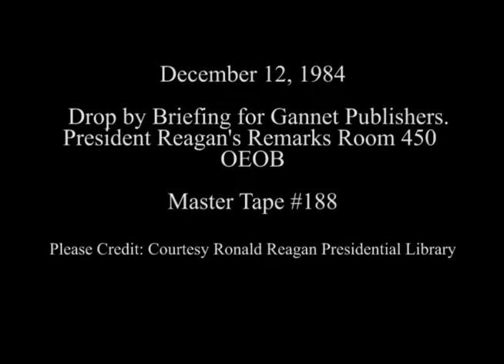President Reagan's Remarks at a Drop by Briefing for Gannet Publishers on December 12, 1984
Full Title: President Reagan's Remarks at a Drop by Briefing for Gannet Publishers, Room 450, OEOB on December 12, 1984

Transcript: N/A

Production Date: 12/12/1984

Access Restriction(s):Unrestricted
Use Restriction(s):Unrestricted